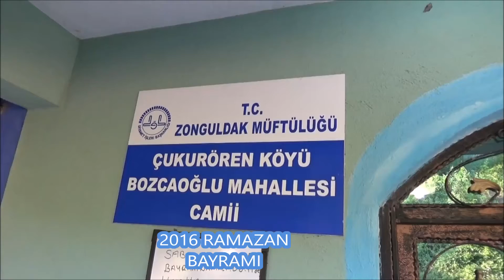2016 Ramazan Bayramı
Ramazan bayramı görüntüleri